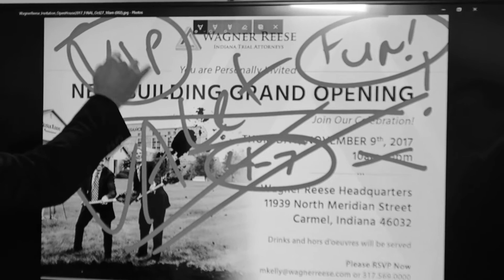The Wagner Reese video studio is READY!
Call our office today and schedule your next video at our brand new studio!